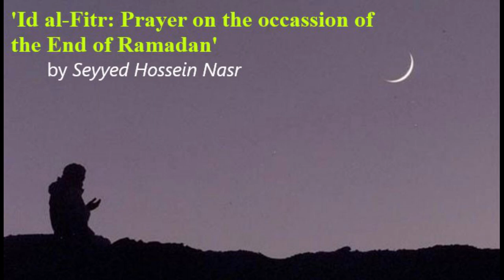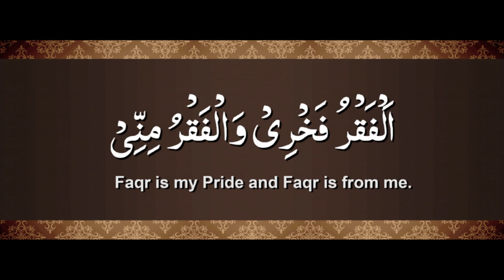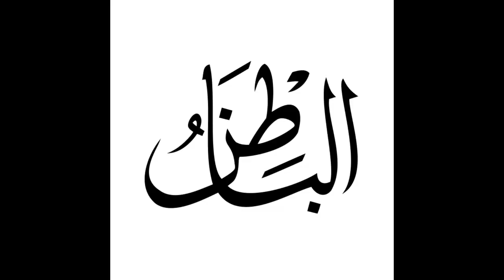Eid Al Fitr Prayer (Seyyed Hossein Nasr)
Dervaish's Quetta channel as part of Dervaish's Quetta Blog @